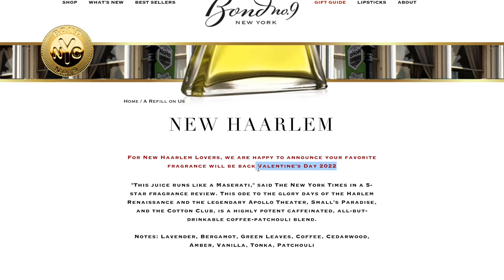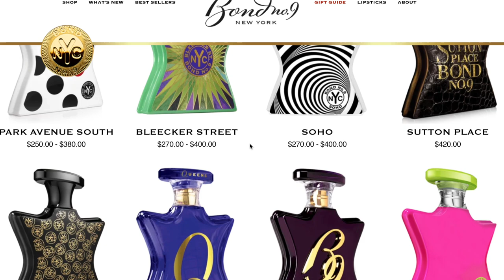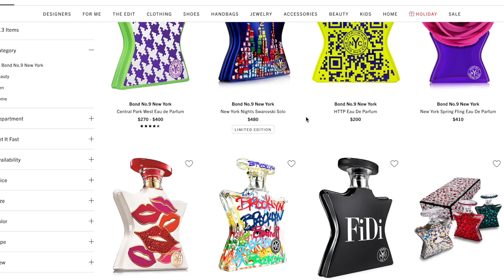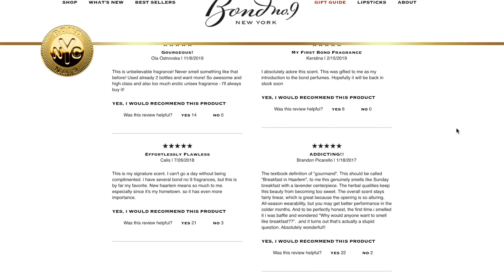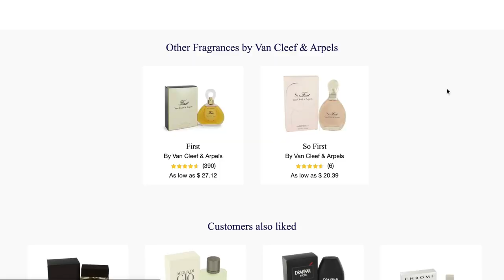Bond No. 9 New Haarlem RETURNS! NOT Discontinued?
Hey everyone! Any compliments or constructive criticism will be most welcomed on our end. Please and thank you as always!

BOND NO. 9 NEW HAARLEM